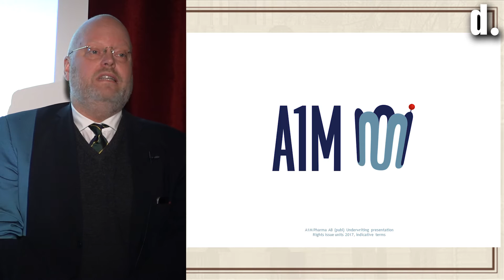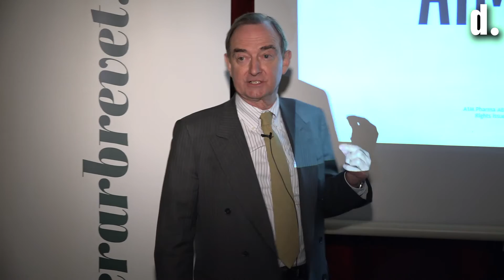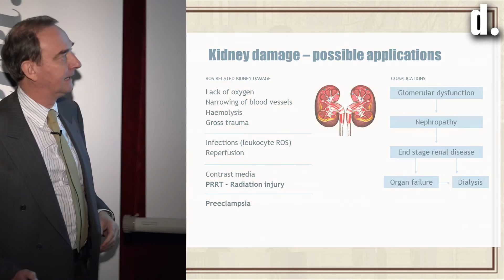Investerarafton 7 Mars - A1M Pharma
På Investerarafton den 7 mars 2017 har Laika Consulting bjudit in deltagare och företag till Militärsällskapet, där presentationerna är filmade från.

Denna film sammanfattar A1M Pharmas presentation, av arbetande styrelseordförande Martin Austin med inledning av vd och grundare Tomas Eriksson. A1M Pharma är en medicinutvecklare och arbetar med ett kroppseget protein, A1M. De första indikationerna är havandeskapsförgiftning och akut njursjukdom vid cancerbehandling.